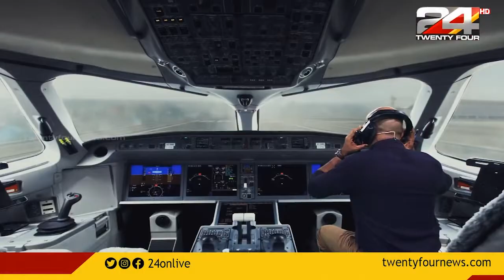Vaccination അങ്ങനെ VFX എത്തി😂!Troll Video|24 News Augmented Reality | 24News VFX